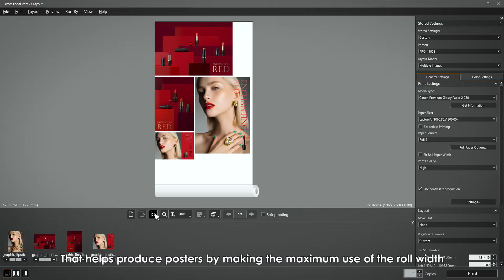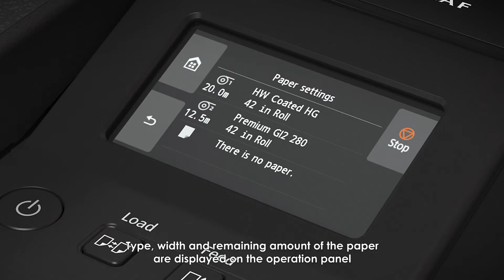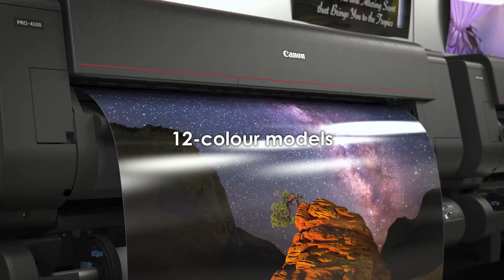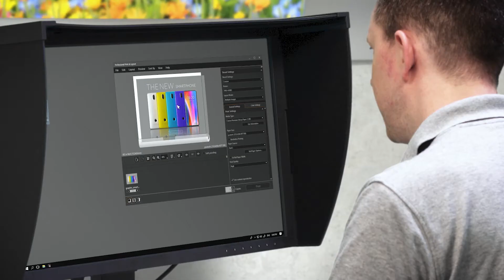Canon imagePROGRAF PRO 2100 4100 6100 4100S 6100S Fine Art & Photo Wide-Format Printers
Introducing the Canon Pro Series 8 and 12 colour wide-format printers ideal for production graphics with 8 colour and Giclee Fine Art and Photographic applications in 12 colour